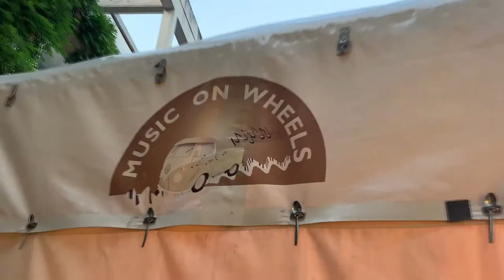Music On Wheels / Paul Vermeulen combo